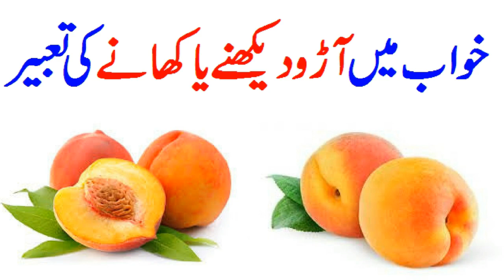Khawab Mein Aroo Dekhna Khawab Mein Aroo Khana Khawab Mein Peach Dekhna Khawab Mein Peach Khana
زندگی میں ہر انسان خواب دیکھتا ہے اور جو کچھ خواب میں دیکھتا ہے وہ اس کی تعبیر بھی جاننا چاہتا ہے